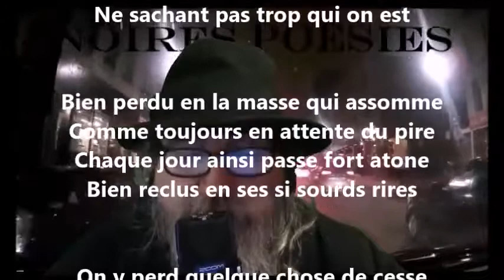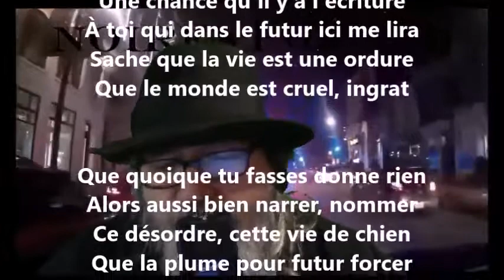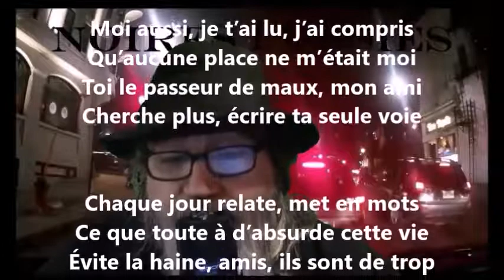Tueur à pages - Yvon Jean